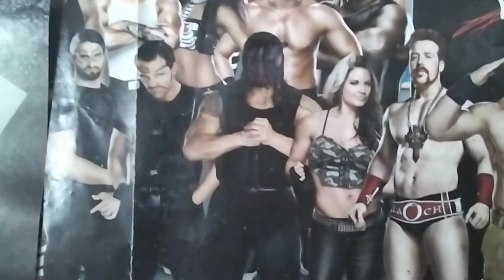Chris's Hell in the cell youtube update 2021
Emperor Of Darkness